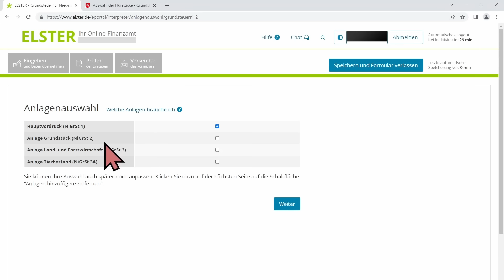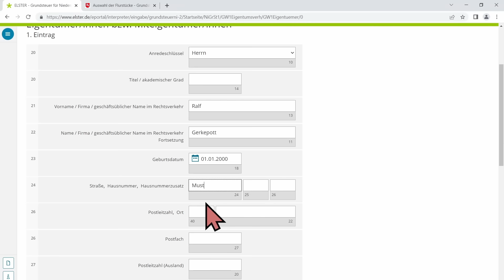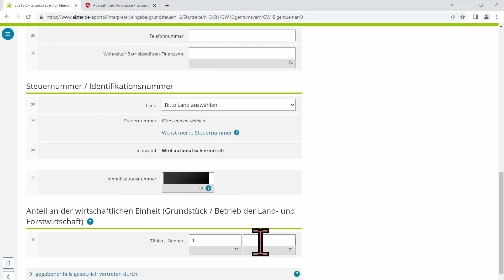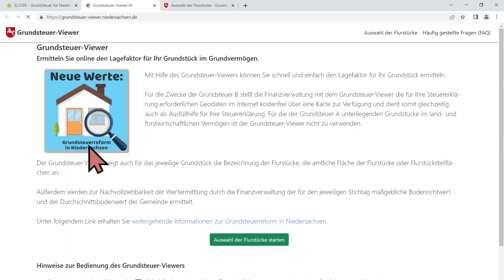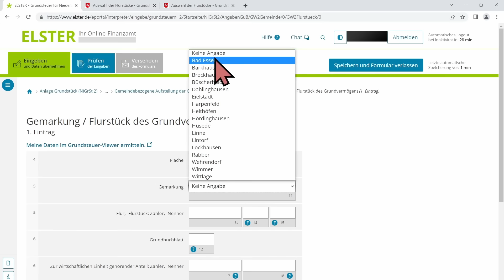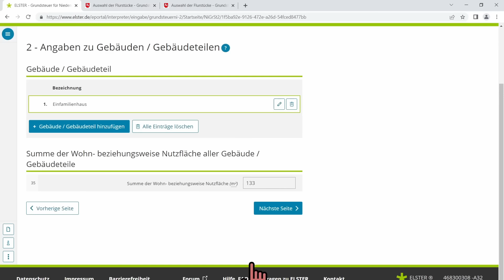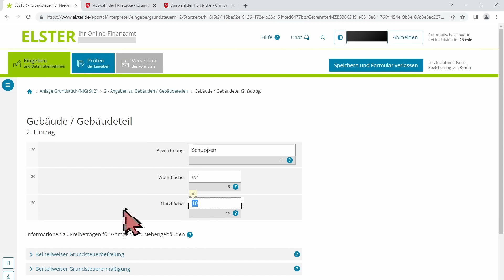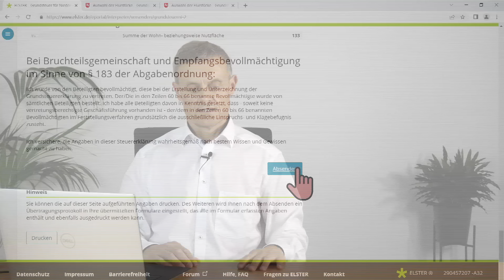Grundsteuererklärung 2022 Elster ausfüllen Niedersachsen - Tutorial/Ausfüllhilfe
Zum Video:
Nachdem ich euch im ersten Video erklärt habe, welche Informationen ihr für die Grundsteuererklärung Niedersachsen benötigt, geht es in diesem Video nun um die Erklärung selbst.

Mithilfe des kostenlosen Programms der Finanzverwaltung Elster zeige ich euch wo ihr die Informationen, die ihr gesammelt habt, eingeben könnt. Ich führe euch durch die Erklärungsformulare
mit dem Ziel, dass ihr eure Erklärung selbständig abgeben könnt. Dieses Video richtet sich an Eigentümer von Wohnbauten wie Ein-, Zweifamilienhäusern und Eigentumswohnungen.

Achtung: Es handelt sich um keine Steuerberatung und spiegelt lediglich meine eigene Meinung wieder. Diese Informationen sollten auf keinen Fall eine Beratung durch einen Steuerberater ersetzen.